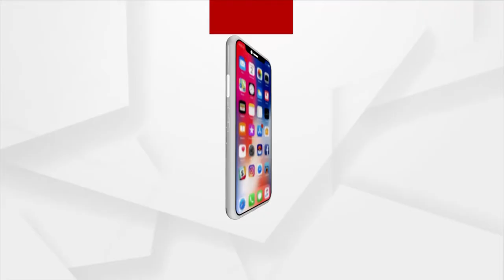ସୁବର୍ଣ୍ଣପୁରରେ ଜାଡ ଅସମ୍ଭାଳ।